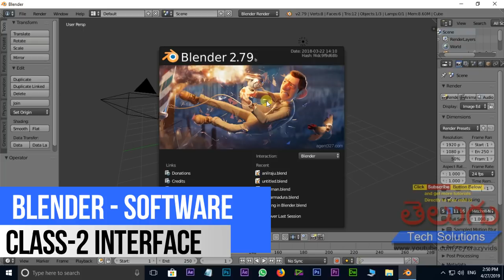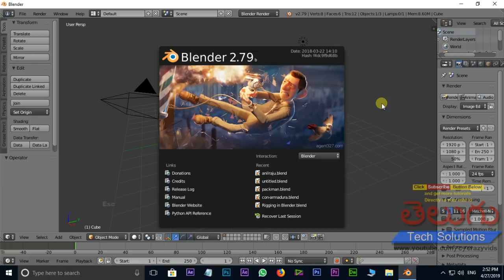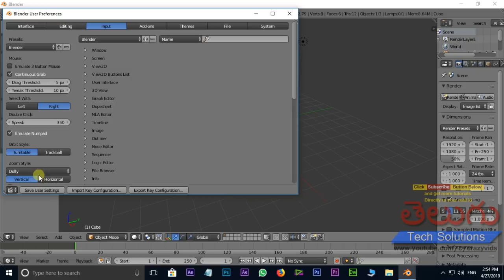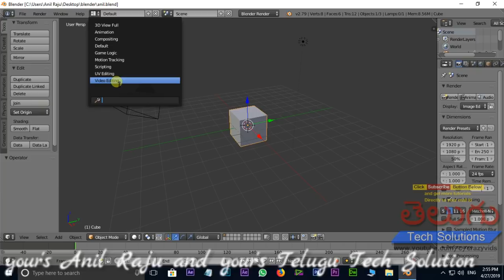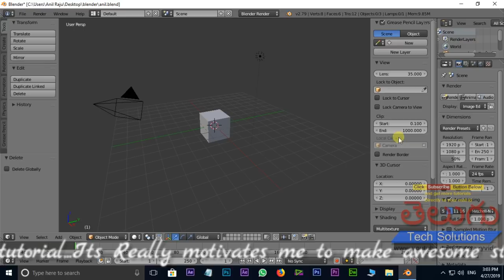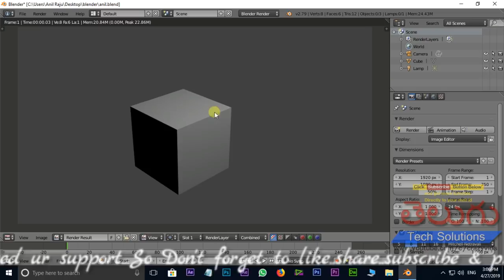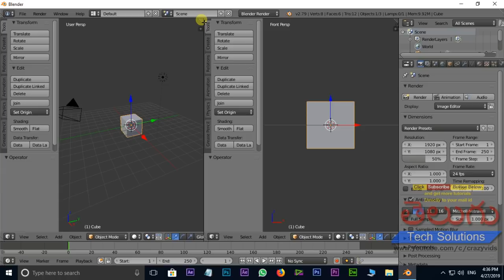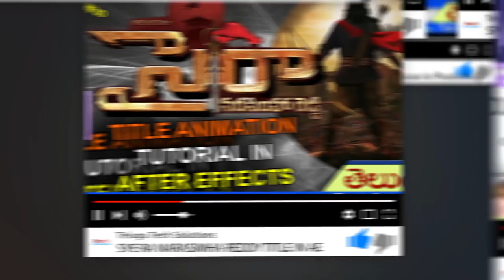Blender Beginner Tutorial - Class 2: User Interface | Blender Tutorials in Telugu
Blender Beginner Tutorial - Part 2: User Interface | Blender tutorial for complete beginners!
Blender Classes in telugu,in this tutorial you will learn about user interface in blender software.
blender is the 3d software which is very useful to create number of 3d models.
Blender tutorials for complete beginners!